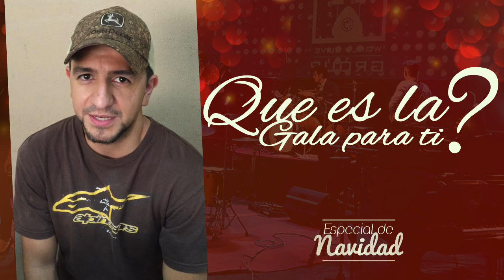Alumnos - Especial de Navidad - World Alive Music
Especial de Navidad
10 de Diciembre 2015
Hora 7:00 PM
Lugar: Auditorio Nacional Museo de los Niños